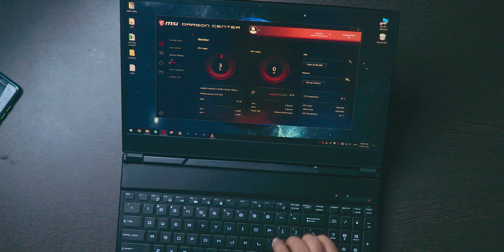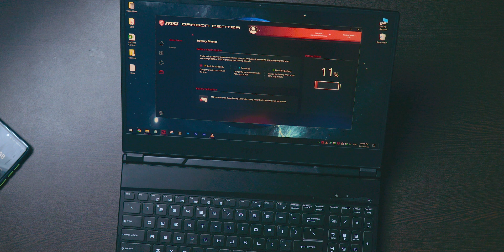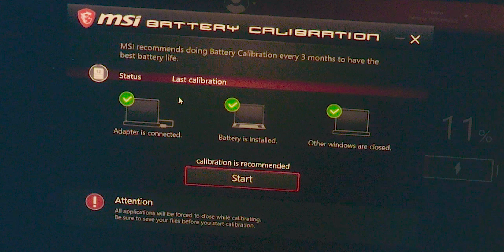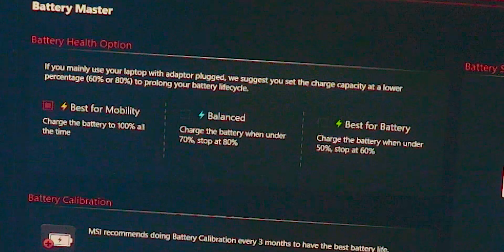Boost Your MSI Laptop Battery Life with this Hidden Feature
Here's the video on laptop battery calibration in all MSI laptops. This battery calibration is available in the MSI dragon center. All MSI gaming laptops are having this feature which includes MSI GL65 Leopard, MSI GF63 Thin, etc. Gaming Series laptops are lacking in battery backup and life span on battery. This video is helpful for those issues.